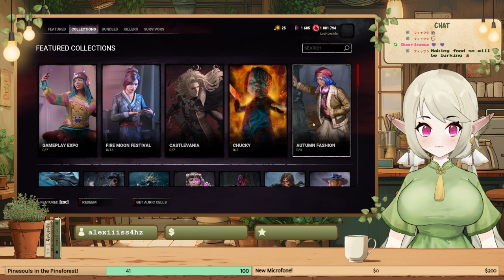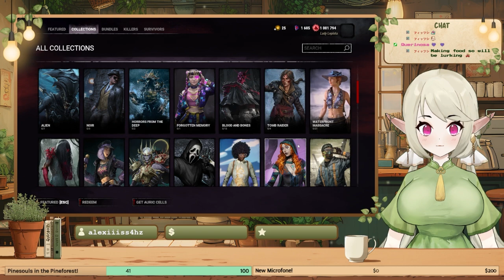{Twitch VOD} Gory Fun with my Twitch Mods! | Dead by Daylight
Hello my little Pinesouls and Welcome to
this Twitch VOD! Dead by Daylight!

Me and my two twitch Mods had lots of fun!

VTuber Model made by Chodenpa